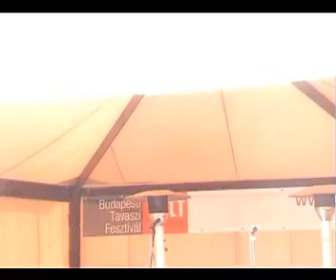cosplay performance 2009 tavaszi fesztivál Pitaten, Chili boys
előre is bocsi a felvételért, anyum kamerázott XD
szóval hát 2009-es tavaszi fesztivál amin a japán tradicionális művészetek keretén belül az emberekkel megismertettük a cosplayt és persze a chili boyst :D